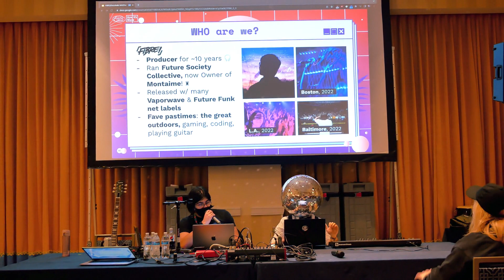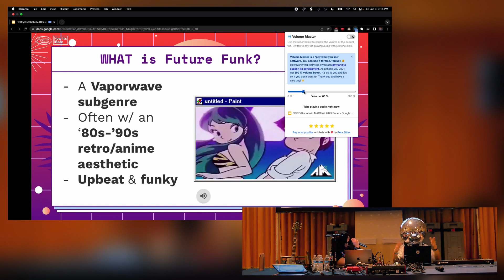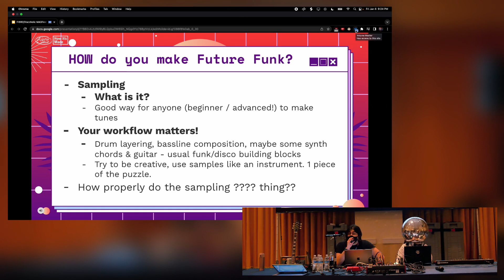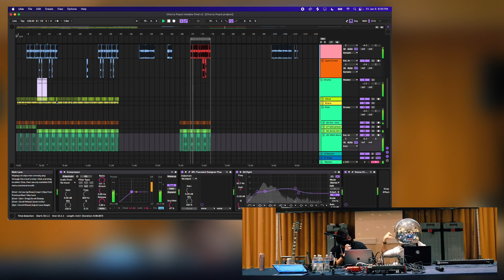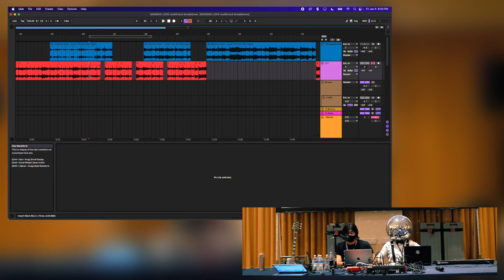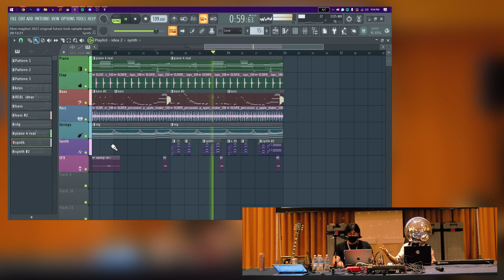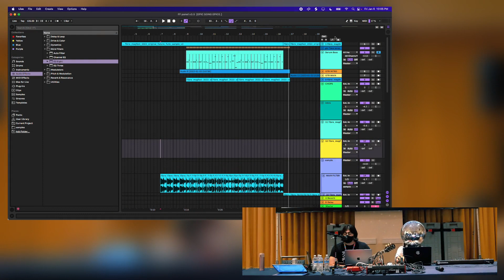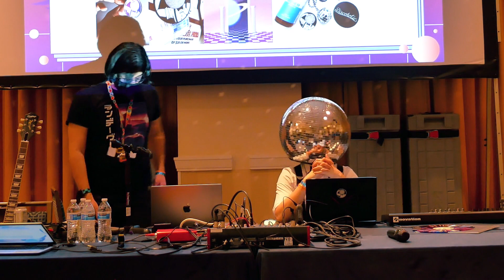[MAGFest 2023] Future Funk: How It's Made (w/ FIBRE & Discoholic)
Last year, future funk star FIBRE & funk-minded/ball-headed Discoholic presented “The Ins-&-Outs of Future Funk”.

Now, they’re back with “Future Funk: How It’s Made”, using their historical & technical know-how to teach you future funk’s history & production as they create a sample-free track from scratch.